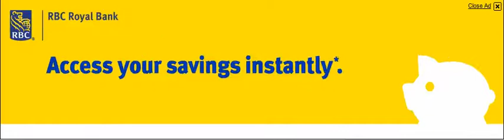RBC Canadian Masthead 11/29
RBC Canadian Masthead 11/29/12